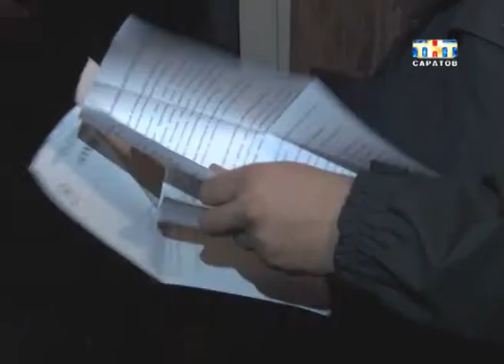Полицейские, дружинники, сотрудники городской администрации и общественные деятели ходили по клубам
Ночная прогулка. В минувшие выходные полицейские, дружинники, сотрудники городской администрации и общественные деятели ходили по клубам. Проверяли работу баров и охраны, искали наркоманов. Вместе с полицейскими в поход по ночным заведения отправился и Станислав Иващенко...